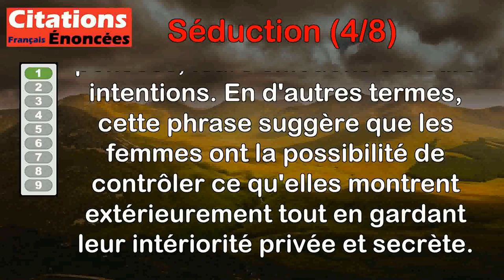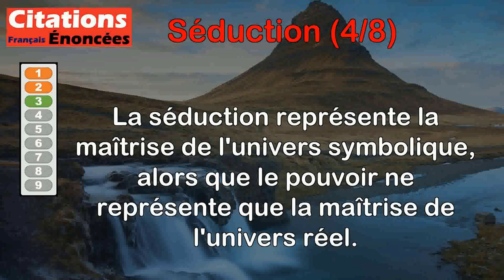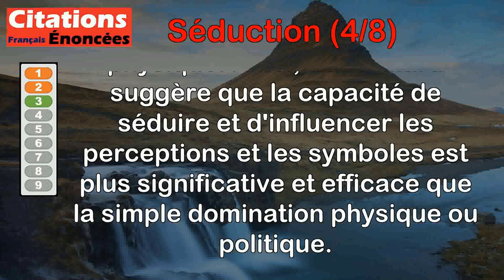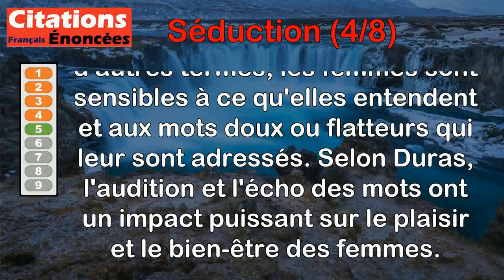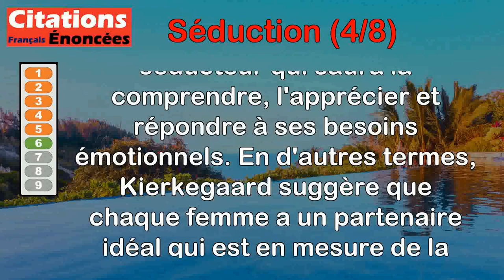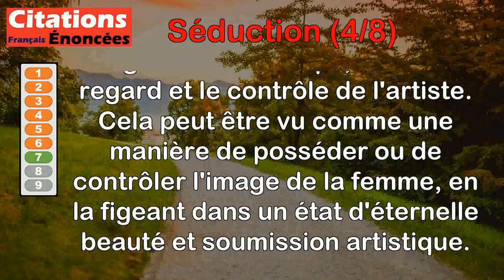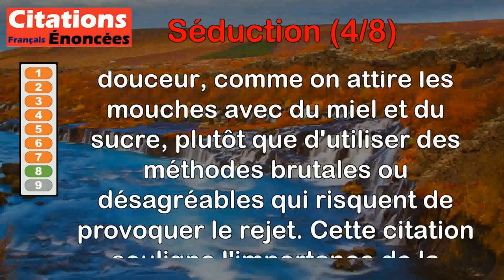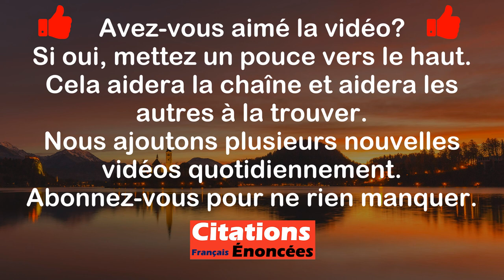Citations - Séduction (4 de 8)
00:00 Introduction
00:08 Honoré de Balzac - En marchant les femmes peuvent tout montrer, mais ne rien laisser voir.
00:56 Jean Baudrillard - La séduction est de l'ordre du rituel, le sexe et le désir de l'ordre du naturel.
02:13 Jean Baudrillard - La séduction représente la maîtrise de l'univers symbolique, alors que le pouvoir ne représente que la maîtrise de l'univers réel.
03:05 Marcel Proust - Si nous n'avions pas de rivaux, le plaisir ne se transformerait pas en amour.
03:57 Marguerite Duras - Les femmes jouissent d'abord par l'oreille.
04:36 Søren Kierkegaard - À chaque femme correspond un séducteur. Son bonheur, ce n'est que de le rencontrer.
05:24 Jean-Auguste-Dominique Ingres - Le meilleur moyen de posséder une femme, c'est encore de la peindre.
06:41 Jean-Auguste-Dominique Ingres - Tâchons de plaire pour mieux imposer le vrai. Ce n'est pas avec du vinaigre qu'on prend les mouches, c'est avec du miel et du sucre.
07:36 Rita Rudner - Si vous recherchez de l'attention de la part d'un homme, ne sortez pas avec lui un soir où il y a un match de foot à la télé.